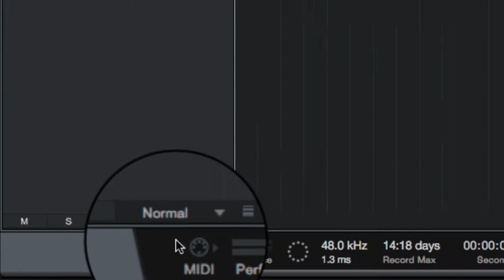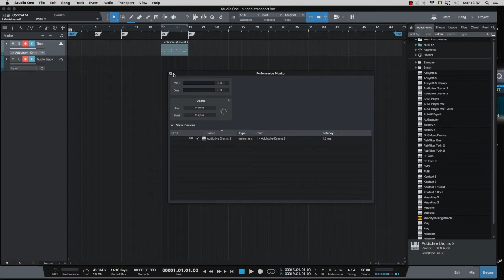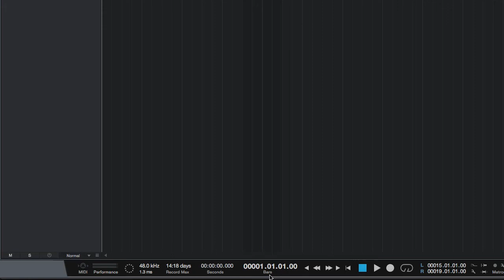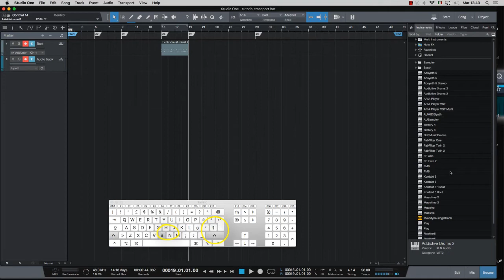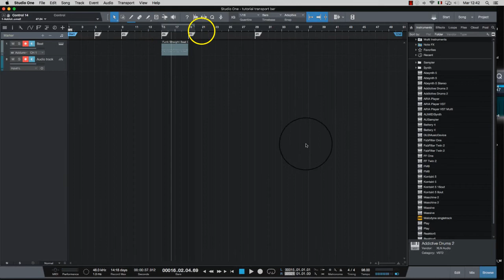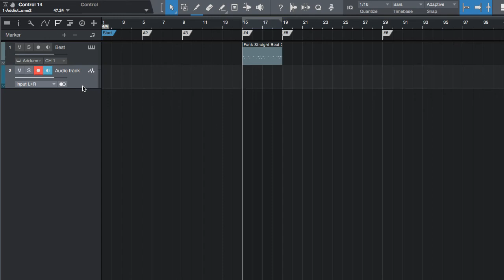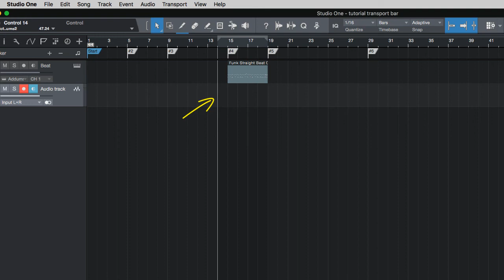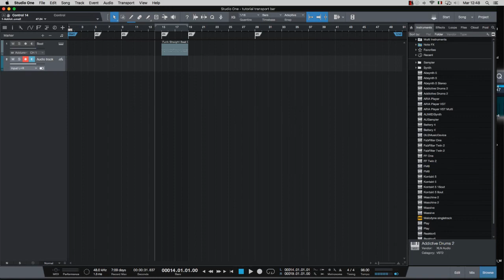Studio One 3 Transport Bar Tutorial ITA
Grazie a Marco Chiavetta, ecco il nuovo tutorial sulle funzioni fondamentali della Transport Bar di Studio One 3.